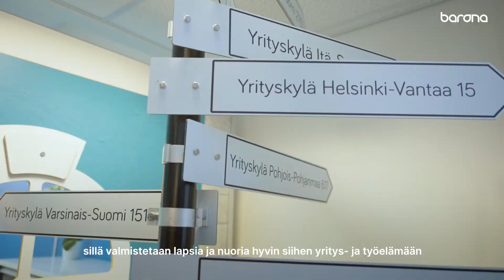Barona X Yrityskylä 2022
Barona on toiminut Yrityskylän tärkeänä kumppanina vuodesta 2017.
Tämä ainutlaatuinen konsepti tarjoaa joka vuosi kymmenille tuhansille lapsille ja nuorille innostavan tavan tutustua erilaisiin töihin ja organisaatioihin.